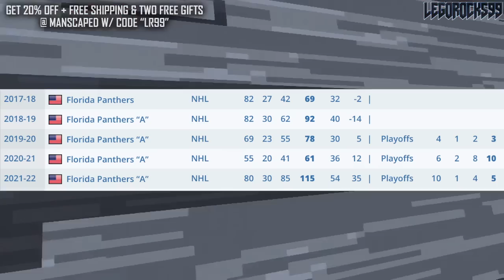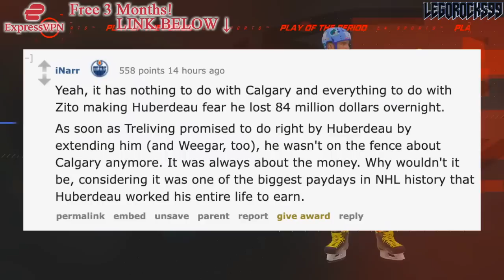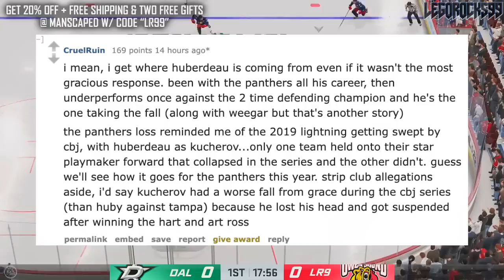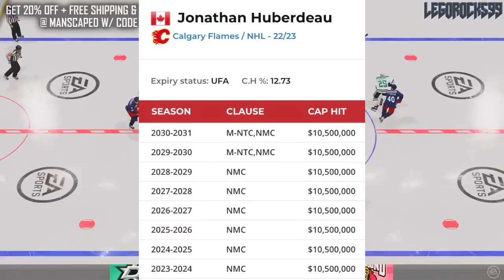Jonathan Huberdeau's F*** YOU To Bill Zito & The Florida Panthers (Calgary Flames News & Rumors) NHL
I really wanted to talk about this, so here we go. Jonathan Huberdeau, after getting traded to the Calgary Flames, apparently had a pretty harsh thing to say to Florida Panthers GM Bill Zito after the fact.

The 2022 NHL Draft 1st Round went as follows:

1st) Montreal Canadiens, Juraj Slafkovsky
2nd) New Jersey Devils, Simon Nemec
3rd) Arizona Coyotes, Logan Cooley
4th) Seattle Kraken, Shane Wright
5th) Philadelphia Flyers, Cutter Gauthier
6th) Columbus Blue Jackets (from Chicago Blackhawks), David Jiricek
7th) Chicago Blackhawks (from Ottawa Senators), Kevin Korchinski
8th) Detroit Red Wings, Marco Kasper
9th) Buffalo Sabres, Matthew Savoie
10th) Anaheim Ducks, Pavel Mintyukov
11th) Arizona Coyotes (from San Jose Sharks), Conor Geekie
12th) Columbus Blue Jackets, Denton Mateychuk
13th) Chicago Blackhawks (from New York Islanders), Frank Nazar
14th) Winnipeg Jets, Rutger McGroarty
15th) Vancouver Canucks, Jonathan Lekkerimaki
16th) Buffalo Sabres (Vegas Golden Knights), Noah Ostlund
17th) Nashville Predators, Joakim Kemell
18th) Dallas Stars, Lian Bichsel
19th) Minnesota Wild (from LA Kings), Liam Ohgren
20th) Washington Capitals, Ivan Miroshnichenko
21st) Pittsburgh Penguins, Owen Pickering
22nd) Anaheim Ducks (from Boston Bruins), Nathan Gaucher
23rd) St. Louis Blues, Jimmy Snuggerud
24th) Minnesota Wild, Danila Yurov
25th) Chicago Blackhawks (from Toronto Maple Leafs), Sam Rinzel
26th) Montreal Canadiens (from Calgary Flames), Filip Mesar
27th) San Jose Sharks (from Carolina Hurricanes via Arizona Coyotes and Montreal Canadiens), Filip Bystedt
28th) Buffalo Sabres (from Florida Panthers), Jiri Kulich
29th) Arizona Coyotes (from Edmonton Oilers), Maveric Lamoureux
30th) Winnipeg Jets (from New York Rangers), Brad Lambert
31st) Tampa Bay Lightning, Isaac Howard
32nd) Edmonton Oilers (from Colorado Avalanche via Arizona Coyotes), Reid Schaefer